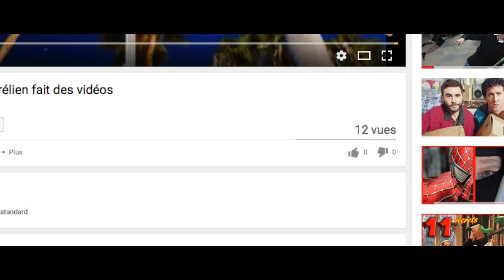JOB D'ÉTUDIANT POUR UN ADO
Quand on est adolescent, se trouver de l'argent est une vraie galère, à force de poster des CV partout on fini par en perdre complètement ses propres ambitieux.
Et je vous parle de ça alors que ça n'a aucun foutu de rapport avec le reste de la vidéo.
Bref, je voudrais bien vous en dire plus sur le contenu de la vidéo mais comme on dit "le temps c'est de l'argent" et vu que j'ai plus une tune, je vais m'arrêter là.

Production : TAAK Production
Idée originale : Thomas Latour
Merci à Alex Dossogne pour ses idées ajoutées comme d'habitude !
Et merci aux autres également (Aless, Aurel et Madygan ! Toi aussi Denis)